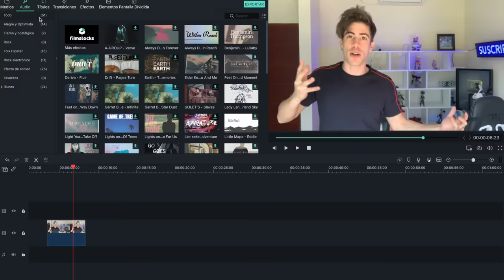ENCUENTRO AL PAYASO EN EL BOSQUE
¡No te pierdas las mejores ofertas del año de Filmora! (Oferta extendida hasta el Cyber Monday)

En este video me pongo una camara en la frente y voy a enfrentar al payaso, lo encuentro y pasa lo siguiente...